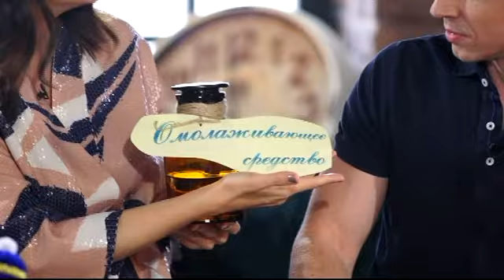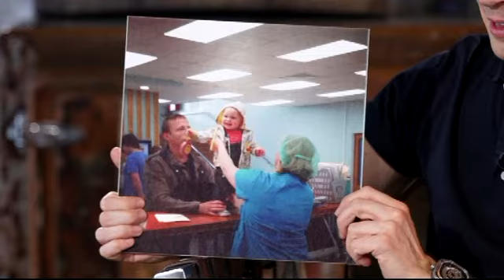Свежий воздух. Долгожданное родительство | Телеканал "Мама"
Свежий воздух. Актриса Светлана Пермякова рассказывает о долгожданном родительстве.

Программа «Беседы на свежем воздухе» призвана помочь тем, кто ищет ответы, как дальше действовать, чтобы справиться с трудностями. Знакомая и любимая многими зрителями звездная пара ведущих — Ольга Шелест и Антон Комолов в формате дружеской беседы общаются с гостями — звездными семьями и экспертами, которые готовы поделиться своим опытом со зрителями и дать советы, что делать дальше, чтобы сохранить семью и быть счастливым в браке.